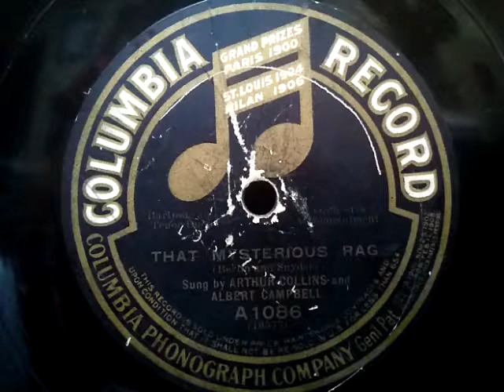Arthur Collins & Albert Campbell (アーサー・コリンズ & アルバート・キャンベル)♪That Mysterious Rag♪1911年 78rpm record